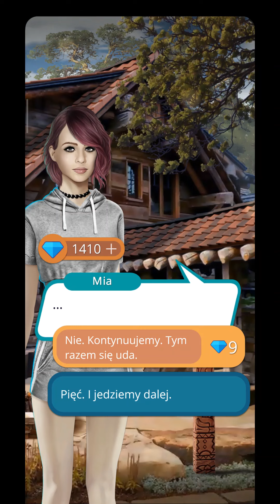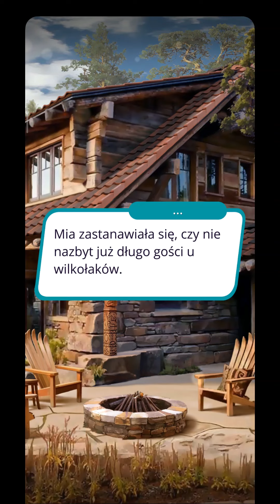CÓRKA KSIĘŻYCA -💎 Mia trenuje na Sean'ie hipnozę (sez 1 odc 10)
💎scena - Mia trenuje hipnozę na Sean'ie

Opowieść: Córka Księżyca (Moonborn)
(sezon 1 odcinek 10)
Gra: Romans Club